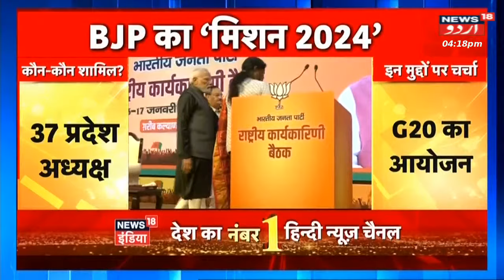Kya Aaj BJP Ki Rashtriya Baithak Mein PM Shamil Honge? | Narendra Modi | J&K News | News18 Urdu